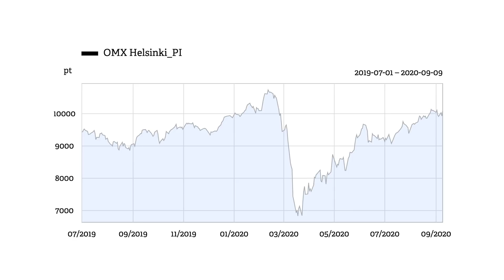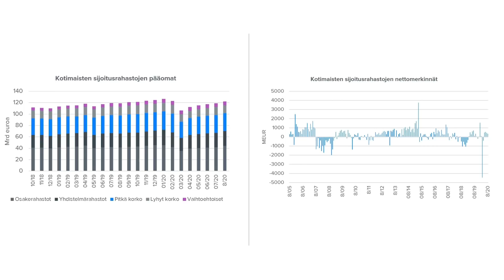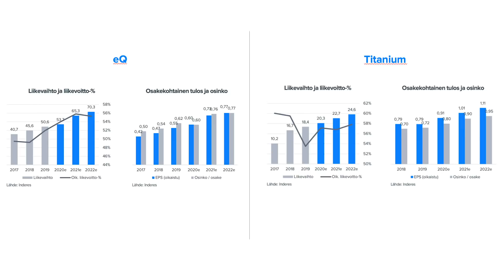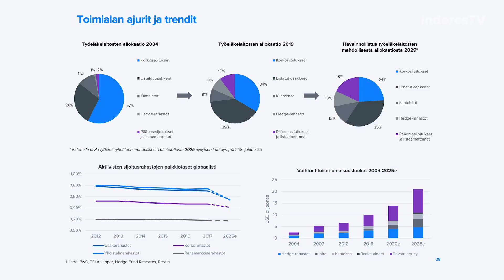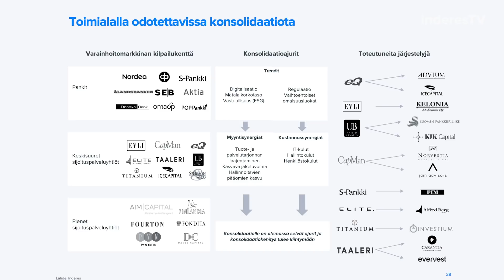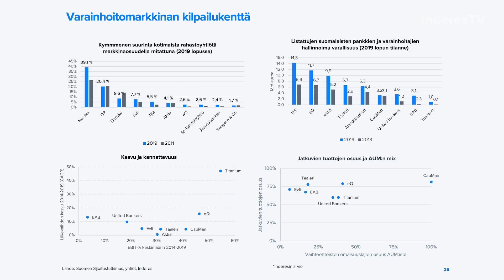Varainhoitosektori: Koronapommi olikin suutari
Pörssin varainhoitajien vuoden piti olla pilalla, mutta nyt näyttää siltä, että väkeviä tuloksia tullaan tekemään paikoitellen myös tänä vuonna. Vaihtoehtoisten sijoitustuotteiden kentässä koronalommot pistävät kuitenkin esiin vasta viiveellä. Analyytikko Sauli Vilén kommentoi.

-Videon aiheet-
00:00 Intro
00:14 Hissillä alas ja takaisin ylös
02:07 Mitä korona-aalto jättää?
03:23 Titanium ja eQ ylitse muiden
05:18 Kriisi oli liian lyhyt paljastaakseen mahdolliset kuprut
06:15 Vaihtoehtoisetkaan sijoitukset eivät ole Eldorado
09:57 Muutokseen parhaimmin positioituneet yhtiöt: Capman, eQ ja Taaleri
12:15 Toimialan konsolidaatiossa yhä iso kala syntymättä